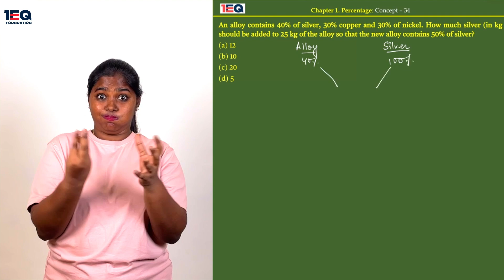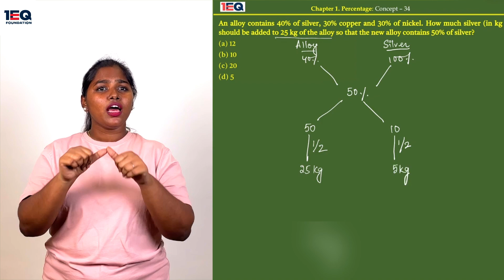Concept 34 | Percentage | 1EQ SSC Maths Complete Revision Book | SSC CGL CHSL CPO GD MTS 2024 (ISL)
Solution by: Theresa Arulvathy, CODA, ISL Interpreter
Project Manager, 1EQ Foundation

Video Editor: Utkarsh Chaurasia
ISL Content Creator, 1EQ Foundation

Acknowledgements:
Jagadeesh Taluri, Founder, Chairman,1EQ Foundation
Richa Singh, Co-Founder, CEO,1EQ Foundation
Chapter - 1: Percentage (प्रतिशत)

1EQ SSC Maths Complete Revision Book

SSC CGL Maths for English Medium Aspirants in Indian Sign Language (ISL)
1EQ ISL Project